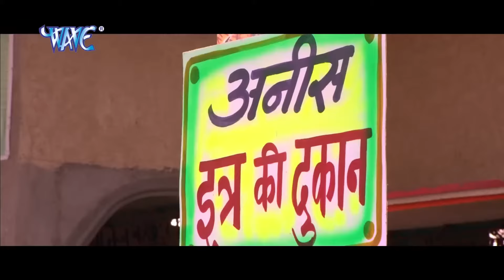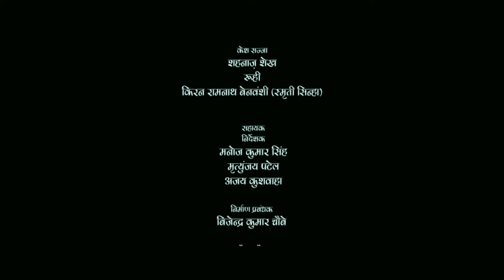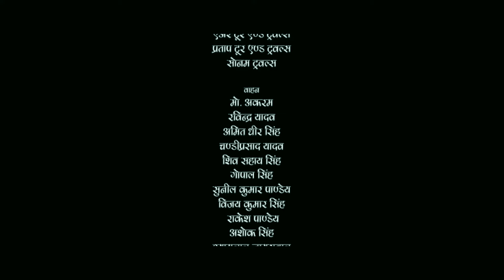खेसारी लाल यादव की रोमांटिक फिल्म ने चारो तरफ धूम मचा के रख दी | New Movie 2024